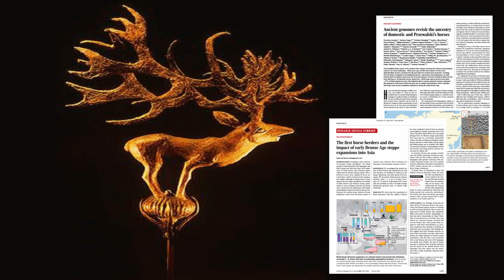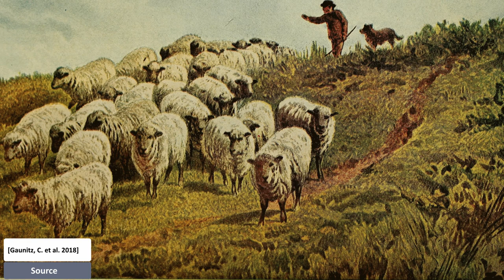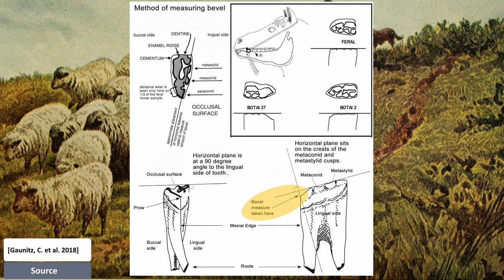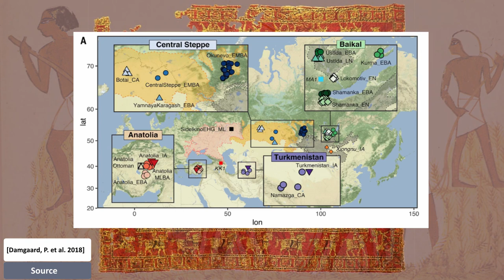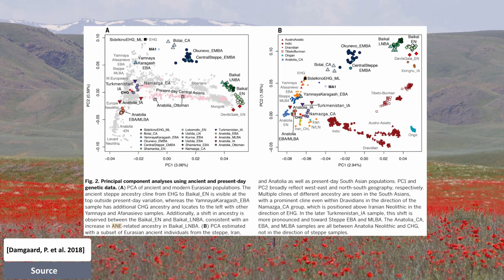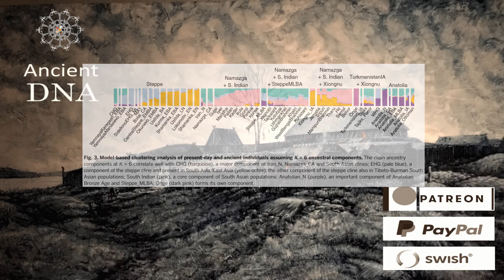Why did the Indo Europeans conquer the world [Volume correction]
Why did the Indo-Europeans conquer large part of the world? What was the change in conditions and technology on the West  and Central Eurasian steps that set the people living there on a track of conquest? In this review we look into the theory it was the domestication of horses and the invention of the wheel and axle; the wagon.

doi:10.1126/science.aao3297 Ancient genomes revisit the ancestry of domestic and Przewalski’s horses
doi:10.1126/science.aar7711 The first horse herders and the impact of early Bronze Age steppe expansions into Asia